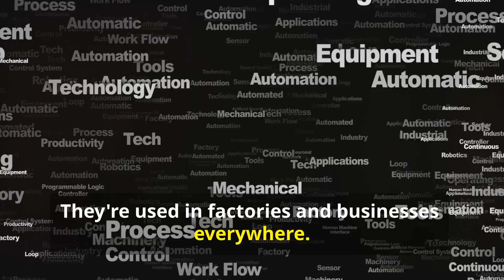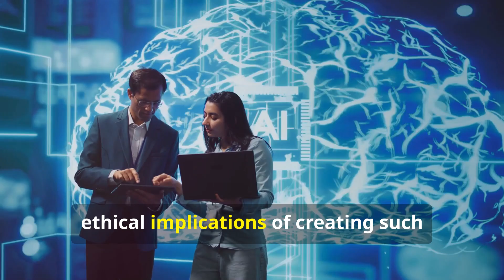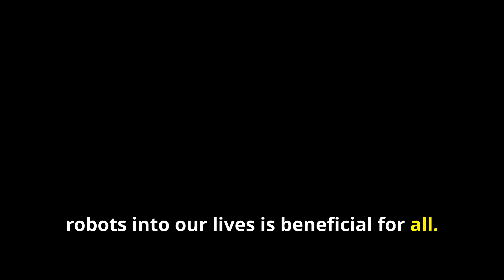China Creates Super Female Robots to Replace Women, Shocking the World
Explore how China has emerged as a leading tech powerhouse, spearheading the integration of robots in factories and businesses. Discover how giants like Alibaba and Tencent are revolutionizing automation with significant investments. Dive into the global impact of China's industrial robots on manufacturing practices worldwide. Meet ZAL, creating lifelike robots for companionship and customer service, prompting questions about future human interactions. Learn about Harmony, an AI-powered sex robot by Abyss Creations, and the ethical concerns it raises. Finally, see how companies like Engineered Arts and Hanson Robotics are advancing humanoid robots. Join the conversation on the future of human-robot interaction and its ethical implications.

OUTLINE:

00:00:00 Robots at the Forefront
00:00:24 Leading the Industrial Robot Revolution
00:00:52 Blurring the Lines
00:02:12 Your AI Companion
00:02:43 Global Advancements in Humanoid Robotics
00:03:58 Ethical Considerations and the Future of Human-Robot Interaction